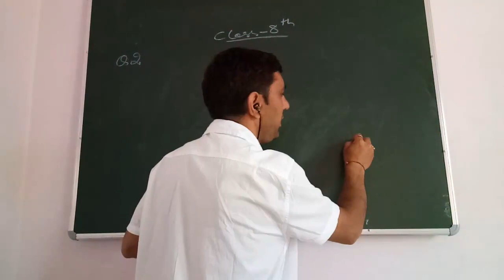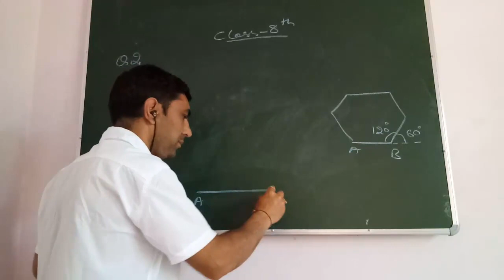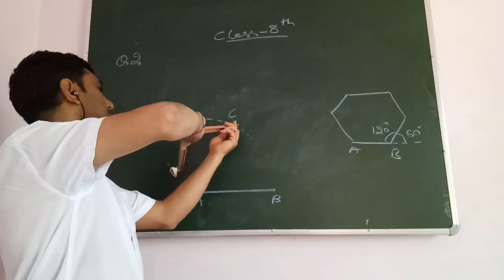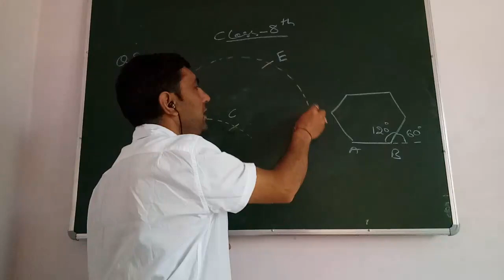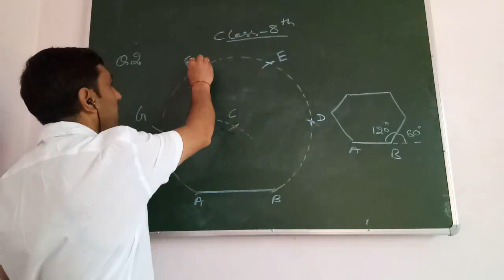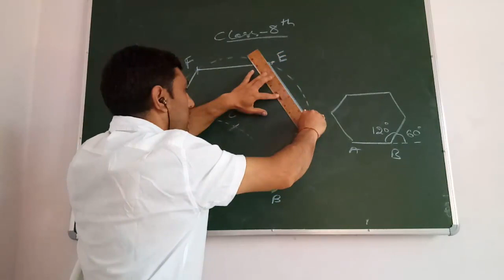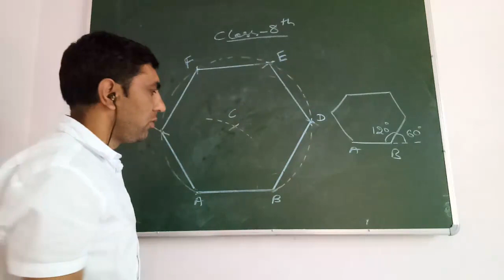Geometry Class 8th Q2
DRAWING DOUBTS